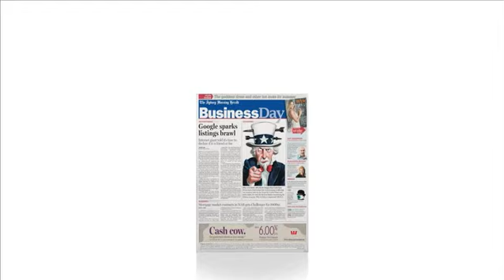Sydney Morning Herald ad by Whybin\TBWA